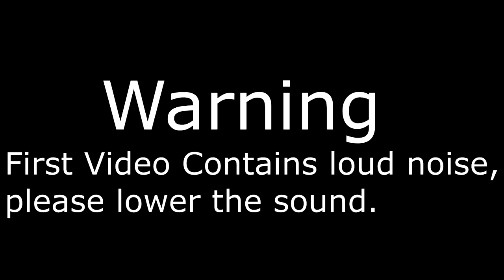Faith Getting Stronger in Humanity #7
Today is the day to spread love, faith, and happiness to the whole world. Kindness is the key for people, to love thy neighbor as Jesus loves us. You are going to love watching this video to see how many good things are going on around the global.